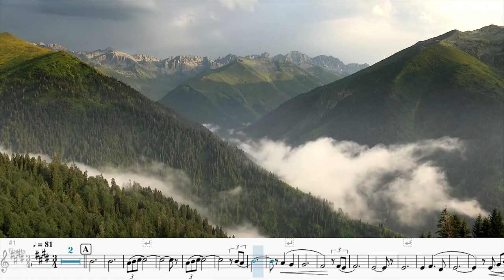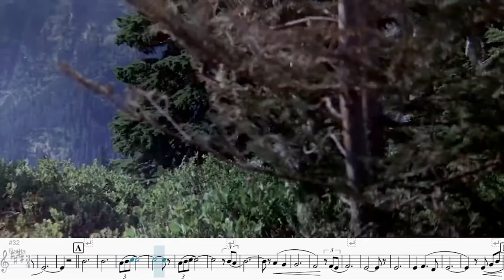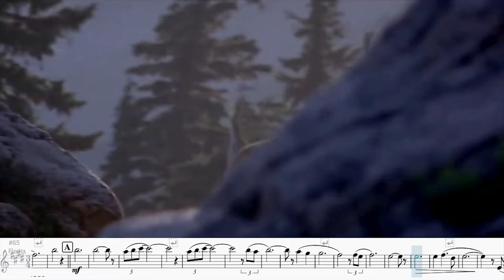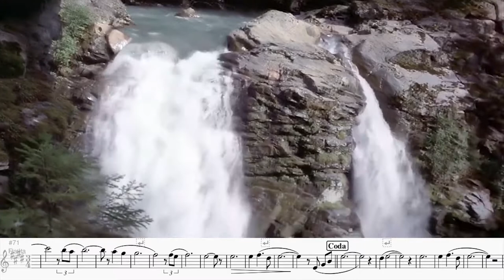THE DEER HUNTER "Cavatina" [Transverse Flute]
O CAÇADOR
Sinopse: “Em 1968, Michael, Nick e Steven, amigos de longa data, pertencentes à classe operária de uma fábrica na Pensilvânia, preparam-se para servir na Guerra do Vietname, após o casamento de Steven e da sua última caçada em grupo.
No Vietname, os sonhos de honra militar são rapidamente dissolvidos pela crueldade da guerra. São capturados pelos vietcongues e passam por torturas físicas e psicológicas, sendo obrigados a jogar roleta russa entre eles. Os três amigos vão lutar para escapar dessa prisão."

O tema e a trilha sonora têm um papel relevante no filme. A música-tema intitulada, CAVATINA*, composta por Stanley Myers, foi concebida para ser interpretada para guitarra clássica, sendo este "cover" interpretado em Flauta Transversal. Esta peça musical foi composta em 1970 para o filme, "The Walking Stick" e popularizada como tema, "The Deer Hunter" (O Caçador), oito anos depois.
Após o lançamento em 1978, a música tornou-se num hit do "Top 20" do Reino Unido. Uma outra versão também chegou ao "Top 20" no mesmo ano. O guitarrista da banda, " The Shadows"**, Hank Marvin, interpretou  a música em guitarra elétrica, sendo lançada no álbum "String of Hits", com o nome de “Theme from The Deer Hunter”  (número 9 no Reino Unido e número 1 na Holanda).

Por fim, referir que a publicação dos vídeos deste canal e em concreto, este "cover", têm uma intenção meramente pedagógica, fazendo sempre no início e/ou no final, a divulgação dos seus autores, cujos direitos lhes são reconhecidos.

               Muito obrigado!
Peso da Régua, 2020 / 12 / 07
           Alberto Mendonça

 *Ária curta, composta ordinariamente de um recitativo melancólico, com andamento ora lento ora vivo.